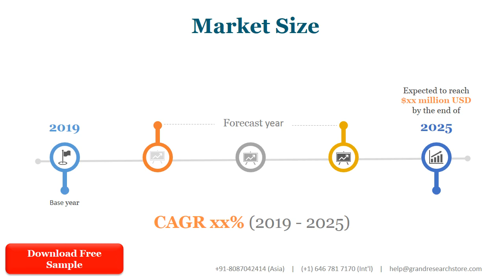Concrete Filler Market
We surveyed the Concrete Filler manufacturers, suppliers, distributors and industry experts on this industry, involving the sales, revenue, demand, price change, product type, recent development and plan, industry trends, drivers, challenges, obstacles, and potential risks.